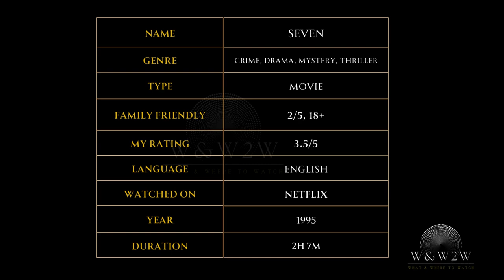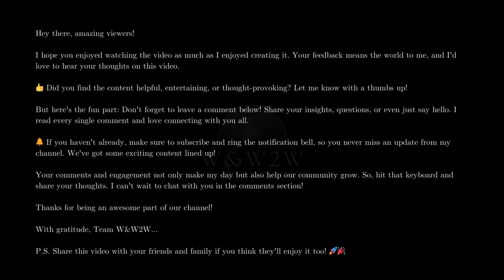Seven (1995): Dive into a Dark Thriller Unveiling the Sinister Secrets of a Serial Killer! - W&W2W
🌟 What We Offer:

* Movie Reviews
* Genre Spotlights
* Daily Watchlists
* Viewer Engagement

Streaming Platform Updates: Stay informed about what's new on popular streaming services.